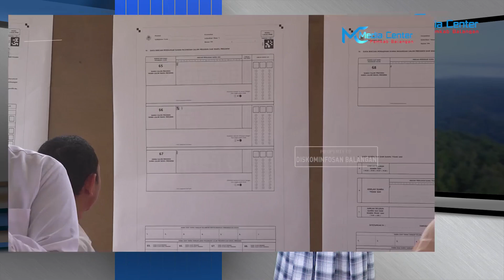BATARBANGAN Edisi 333 - Berita Seputar Balangan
Baznas Mendengar Dorong Upaya Pemerataan Kesejahteraan Umat

Tekan Inflasi, Disperindag Balangan Kembali Menggelar Pasar Murah

B2SA Goes To School Sasar Pelajar di SDN Lasung Batu 2

KPU Balangan Gelar Simulasi Pemungutan dan Penghitungan Suara Pemilu 2024

Pemerintah Desa Riwa Peringati Isra Mi'raj Nabi Muhammad SAW